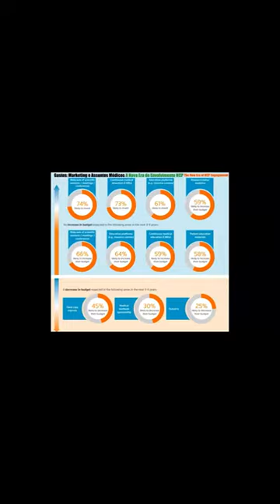O Envolvimento com o HCP Mudou para Sempre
✔ Brazil SFE®